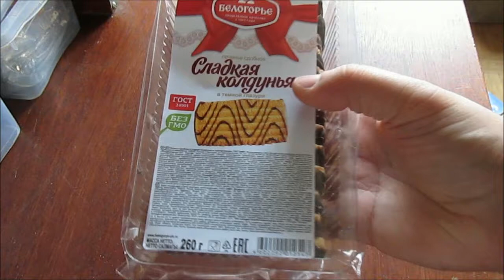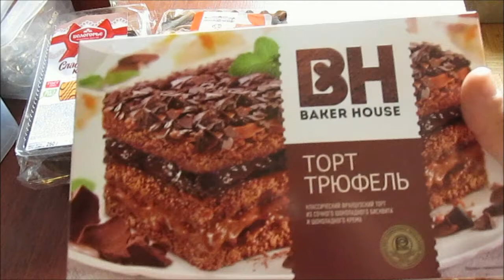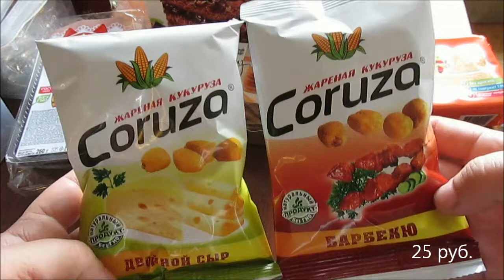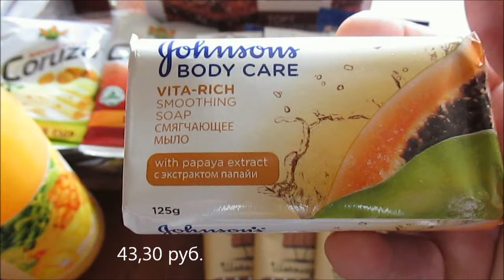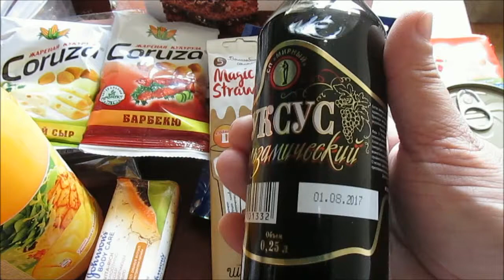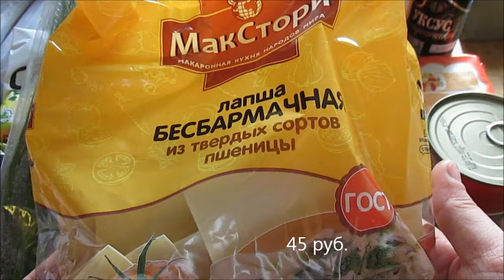АКЦИЯ в магазинах ПЯТЁРОЧКА / Elena Pero